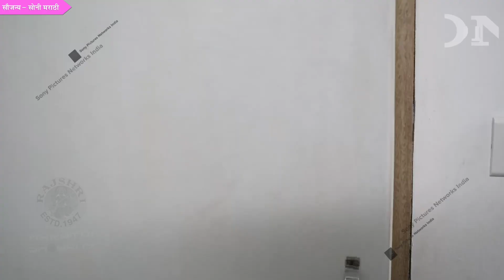Ashirwad Tuza Ekveera Aai | रेणुकाच्या रूपात आईची तानियाला मदत | Sony Marathi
सोनी मराठीवरील आशीर्वाद तुझा एकवीरा आई या मालिकेत रेणुकाच्या रूपात एकवीरा आई तानियाला मदत करते. काय घडणार मालिकेच्या आजच्या भागात पाहूया या एपिसोड अपडेटमध्ये.